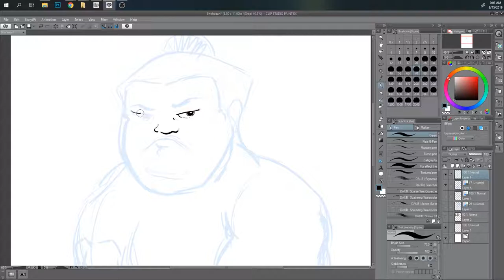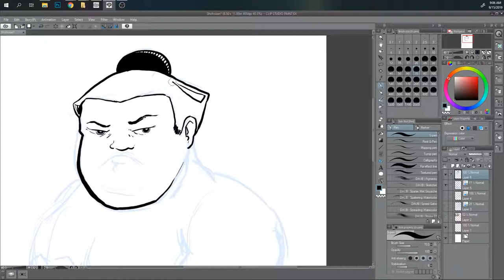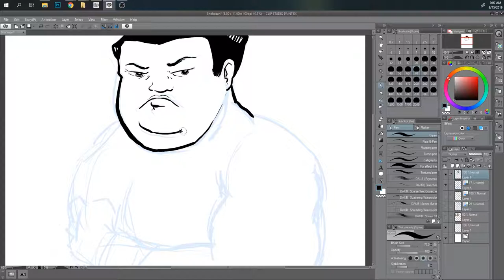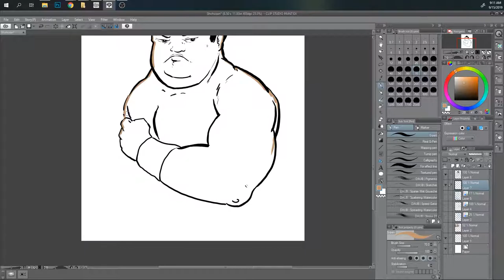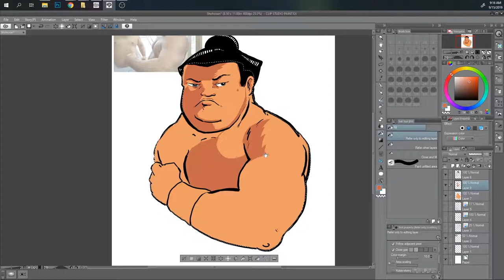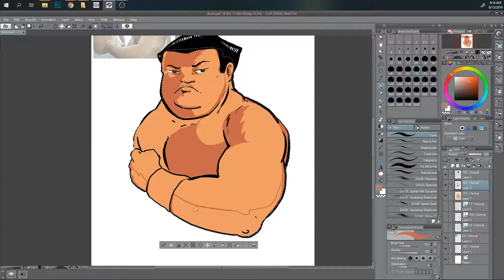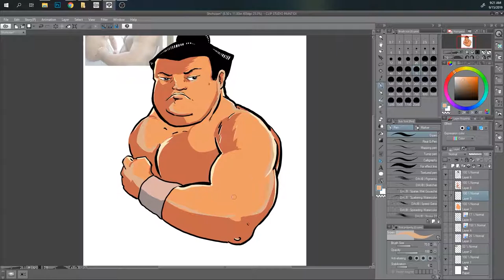Shohozan Yuya sumo wrestler rikishi drawing Shōhōzan Yūya Chikujō, Fukuoka, Japan